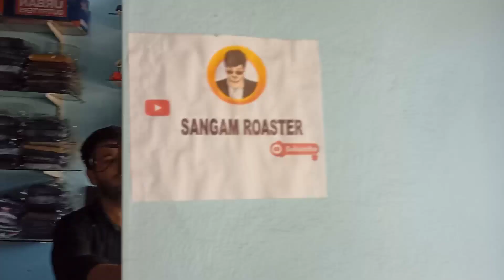10th vlogs . Ankit की खिचड़ी 😋😋Sangam Vlogs .# sangamvlogs vlogs#